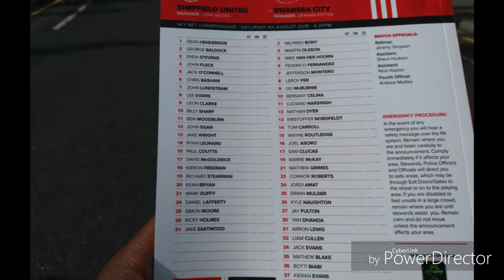Swansea fans go mental over equalising goal|Sufc 1 vs 2 Swansea